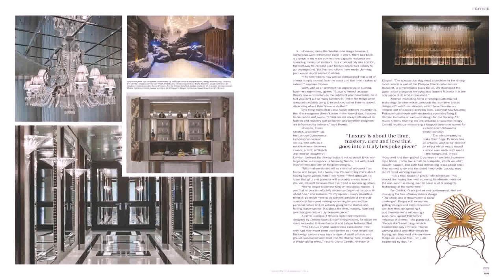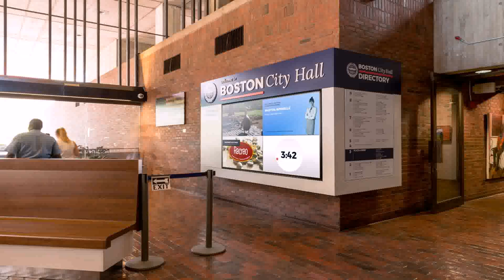Small Interior Design Firms London